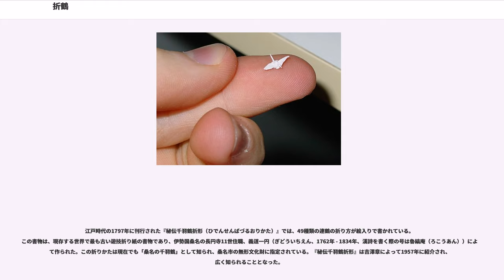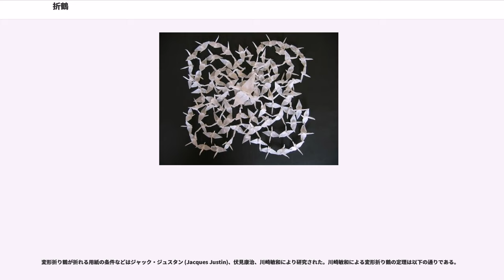折鶴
折鶴（おりづる、折り鶴）は、正方形の紙を折って鶴に似せた形に作るもので、折り紙の一種。最もポピュラーな作品のひとつであり、折り方も簡単なため多くの世代に知られている。初心者向けの折り紙本の多くには作り方が掲載されている。

1枚の紙に切り込みを入れて、多数の折鶴を完全に切り離さずにくっついた状態で折る「連鶴」や、単体の折鶴を多数折って繋げていく「千羽鶴」などもある。他に尻尾を引っ張ることで羽を動かすものもある。また、折り終えた際に鶴の下部に息を吹き込むことで、胴体部分を膨らませることができる。

広島の七夕や仙台七夕などでは、七夕飾りの一つとして折り鶴を用いる。

折鶴が文献に現れるのは江戸時代であり、井原西鶴の1682年に出版された『好色一代男』の中で、主人公の世之介が「比翼の鳥のかたち」をした「をり居（おりすえ）」をつくるという記述がある。ただし『好色一代男』では図や絵がなく文章のみで書かれているため、「比翼の鳥」の折り紙がどのようなものなのかは定かではない。はっきりと折鶴が描かれるのは1700年に出版された『當流七寶 常盤ひいなかた』である。そのひいなかたの中の121番「落葉に折鶴」の項に、着物の模様として折鶴が描かれている。

その後、折鶴を発展させた連鶴が誕生した。明確な形で連鶴が記載されているのは1797年京都で出版された『秘伝千羽鶴折形』である。しかし1800年前後の複数の錦絵（浮世絵）には連鶴と思しき連なった鶴が描かれており、『秘伝千羽鶴折形』以前から連鶴が存在していたと考えられている。具体的には、少なくとも18世紀後半には江戸で連鶴が折られていたと考えられる。
『秘伝千羽鶴折形』はその後その存在が忘れ去られていたが、1957年に吉澤章が国際折紙研究会の機関紙「O・T通信」で発表し、更に同年の『週刊朝日』の書評欄で紹介されたことにより、一般の人にも広く知られることとなった。

折り鶴を1000羽作り、糸で束ねたものを千羽鶴という。現在折り鶴や特にこの千羽鶴を、幸福祈願、災害慰安、病気快癒・長寿などの願いをこめて、寺社に贈ったり、被災者や入院患者へ贈ったりする習慣がある。この理由の一つには「鶴は千年、亀は万年」という慣用句があることがあげられる。また広島市への原子爆弾投下により被爆し、後に白血病で死亡した佐々木禎子が、生前に病気の恢復を祈って折り鶴を折り続けたというエピソードも広く知られている。佐々木禎子のエピソードや千羽鶴・折り鶴はカルル・ブルックナーの"'"（サダコは生きる）やエレノア・コア () の"英:'"（サダコと千羽鶴、) によって広く英語圏にも知られることとなった。そのため千羽鶴は世界平和の象徴としてとらえられ、広島平和記念公園などに供えられている。

2009年8月29、30日に、広島の市民団体「ピースピースプロジェクト」の呼び掛けで両翼81.94m、高さ36mの折鶴が作られた。広島修道大学の駐車場で学生ら約1000人が協力しクレーンなどを使い折り上げ、ギネスブックに世界最大と認定された。

連鶴（れんづる、れんかく）は、折り紙の一種で、一枚の紙からつくられる数羽の連続した折鶴のこと。紙に切込みを入れて折る。折鶴同士のつなぎ目に負荷がかかり破けやすいため、折るには薄い和紙などが適している。連鶴という用語は、おそらく1990年代ごろから広まった。『秘伝千羽鶴折形』の名称からもわかるように、かつては連鶴のことを「千羽鶴」とよんでいた。

江戸時代の1797年に刊行された『秘伝千羽鶴折形（ひでんせんばづるおりかた）』では、49種類の連鶴の折り方が絵入りで書かれている。この書物は、現存する世界で最も古い遊技折り紙の書物であり、伊勢国桑名の長円寺11世住職、義道一円（ぎどういちえん、1762年 - 1834年、漢詩を書く際の号は魯縞庵（ろこうあん））によって作られた。この折りかたは現在でも「桑名の千羽鶴」として知られ、桑名市の無形文化財に指定されている。『秘伝千羽鶴折形』は吉澤章によって1957年に紹介され、広く知られることとなった。

一般には折鶴は正方形の紙から折ることが多いが、菱形や凧形の用紙などでも折ることができる。凧形の用紙から鶴を折ることは伏見康治により考案された。また正方形の紙から作る折り鶴であっても、鶴の頭と尾の部分の対称性を崩した鶴を折ることができる。この鶴は前川淳により考案された。このような折り鶴を変形折り鶴とよぶ。

変形折り鶴が折れる用紙の条件などはジャック・ジュスタン (Jacques Justin...